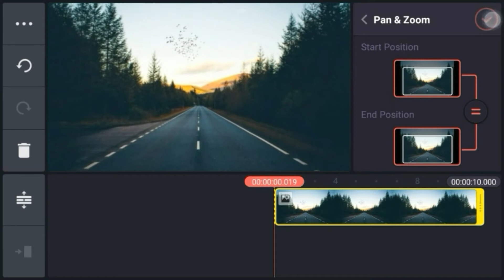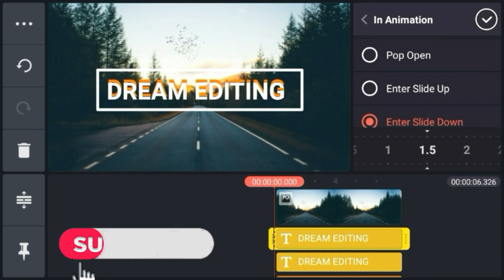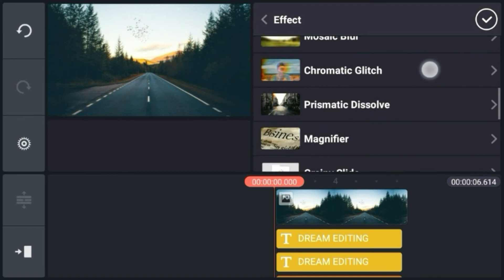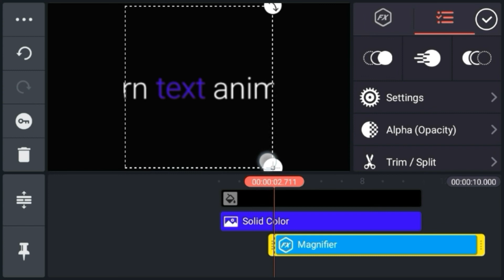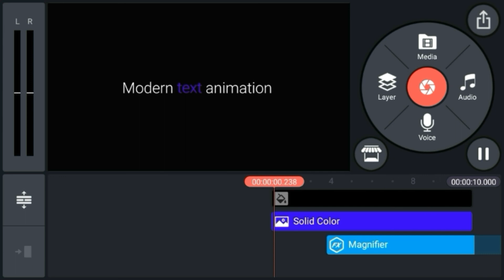MODERN TEXT Animation Tutorial Using Kinemaster - KINEMASTER Tutorial l Dream Editing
MODERN TEXT Animation Tutorial Using Kinemaster - KINEMASTER Tutorial

In today's video, we will learn to make MODERN TEXT Animation Tutorial Using Kinemaster - KINEMASTER Tutorial. Using these styles on videos will surely enhance your video.

If you found today's video enjoyable or useful, let me know in the comments section and drop a like on your way out.this will really give me more courage to make videos

➤ 𝗜𝗠𝗣𝗢𝗥𝗧𝗔𝗡𝗧 𝗟𝗜𝗡𝗞𝗦